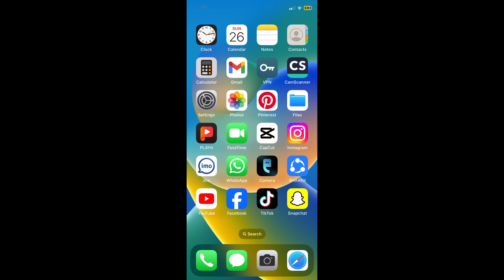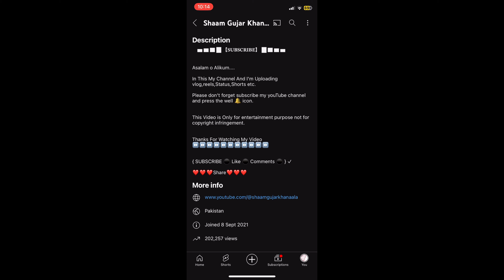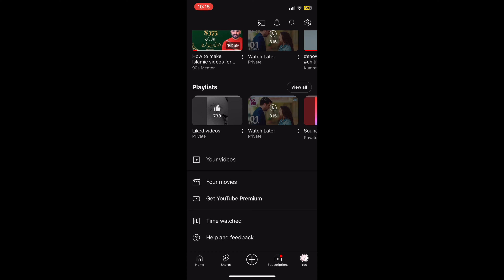Introducing my YouTube channel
Hey Everyone ! welcome to my world. Thank you for supporting me & watching my videos.